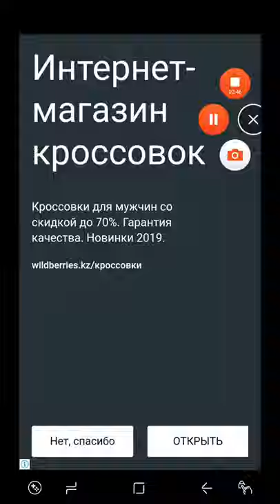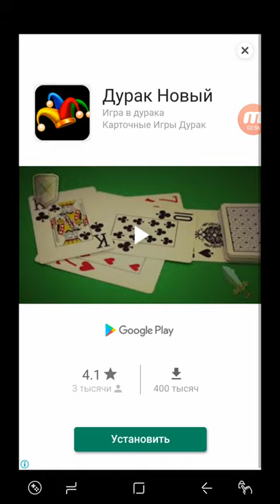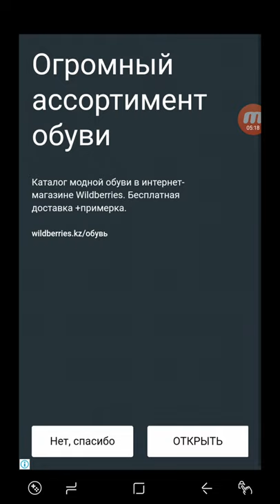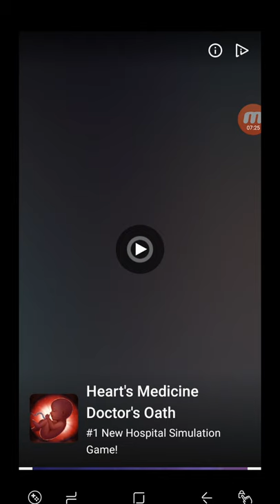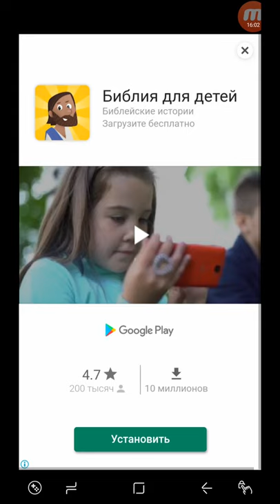Train Taxi Android Gameplay Level 113-141